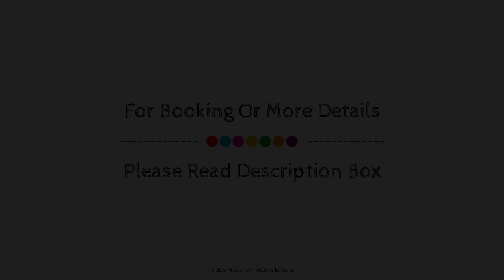Sasti Lodge Palani, India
About Property:
Located in Palni, Sasti Lodge Palani is a perfect starting point from which to explore Palani. The property offers a high standard of service and amenities to suit the individual needs of all travelers. 24-hour room service, 24-hour security, taxi service, 24-hour front desk, luggage storage are there for guest's enjoyment. Each guestroom is elegantly furnished and equipped with handy amenities. The property offers various recreational opportunities. Convenience and comfort make Sasti Lodge Palani the perfect choice for your stay in Palani.
Searching For
1. Sasti Lodge Palani
2. Sasti Lodge Palani Virtual Tour
3. Sasti Lodge Palani Rooms
4. Sasti Lodge Palani Amenities
5. Sasti Lodge Palani Videos
6. Sasti Lodge Palani Offers
7. Sasti Lodge Palani Deals
Audio Credit:
Track Title: Blank Slate
Artist: VYEN